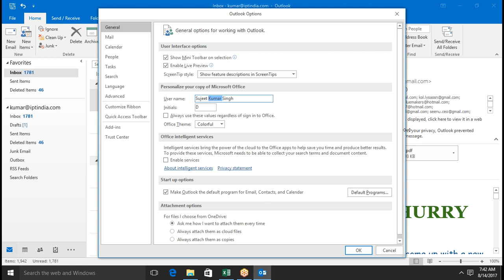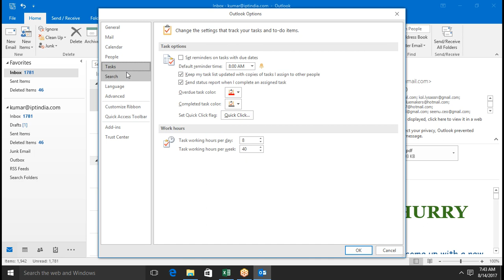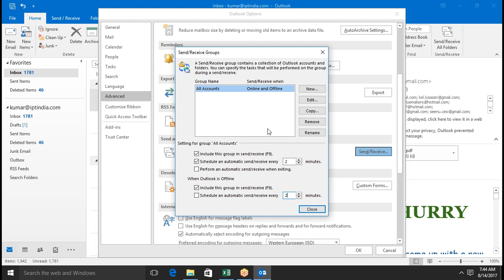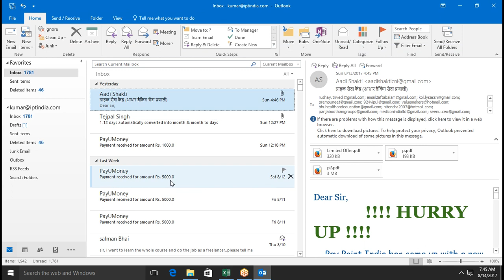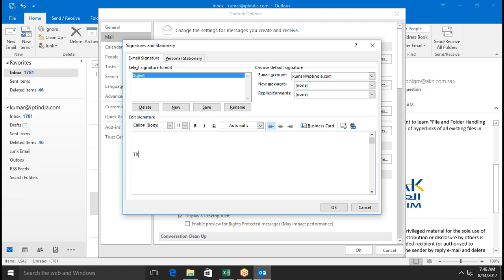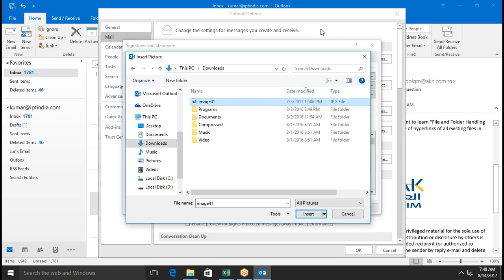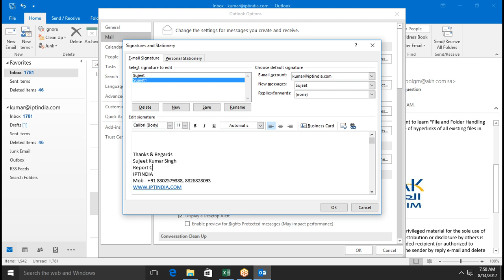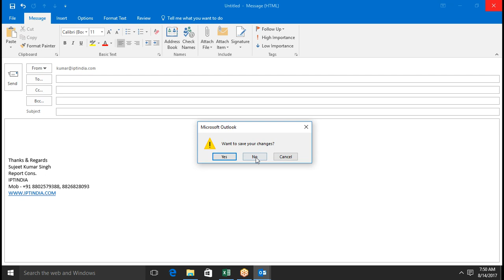10 Auto Send Received and Create Signature in MS OUTLOOK 2016